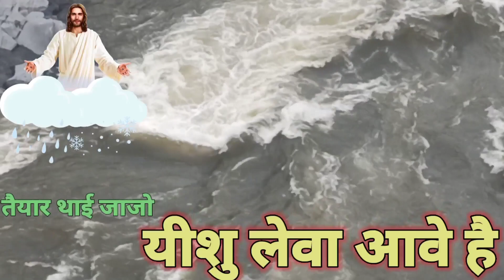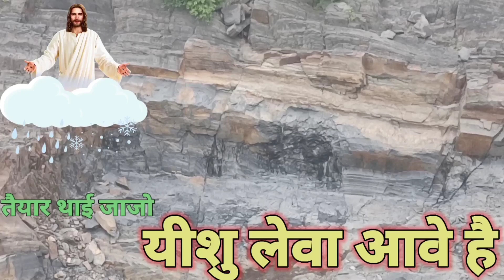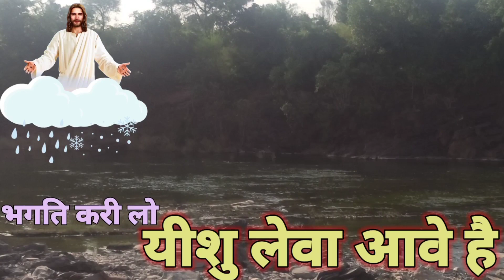बाईबल भणी लो यीशु लेवा आवे है।। यीशु आगमन तैयारी भजन।। भजन bro.ajit katara